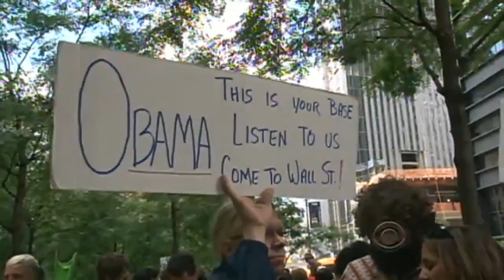Wall Street protests spreading beyond N.Y.C.